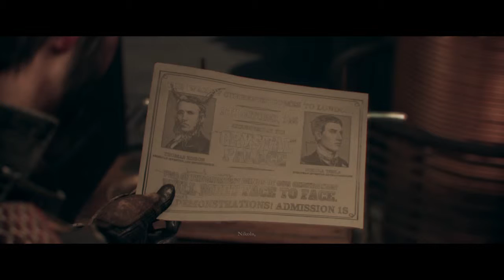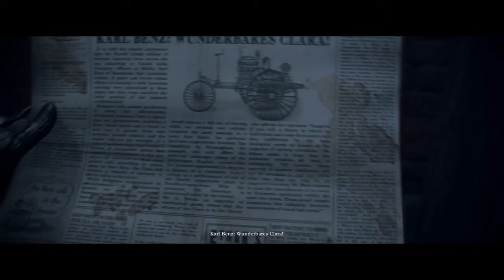The Order: 1886 Hard mode pt 6